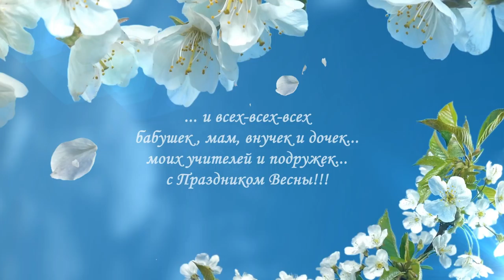Поздравление с 8 Марта! Видеооткрытка к празднику весны и женского дня!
8 Марта самый красивый праздник в году. Вместе с приходом весны все празднуют международный женский день. И я от всего сердца хочу поздравить всех-всех-всех бабушек, мам, дочек и внучек с этим прекрасным весенним праздником и подарить всем вам эту видеооткрытку!!! На улице месяц март, поздравление это для вас!!! С женским днем нас девочки!

Спасибо что смотрите мои видео!
Я ВАС всех ЛЮБЛЮ!!!
ВАША L&P!

Как звучат имена героев мультфильмов наоборот? Хотите узнать, зайдите к моим друзьям - YA YA FUN TIME  :